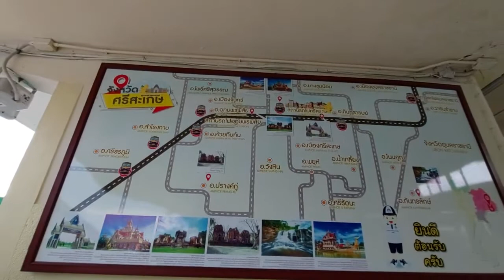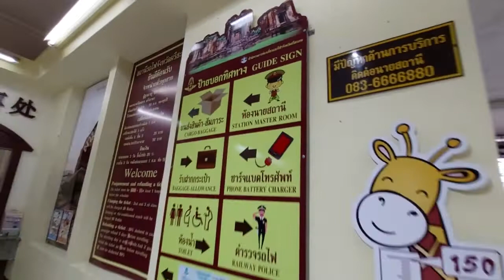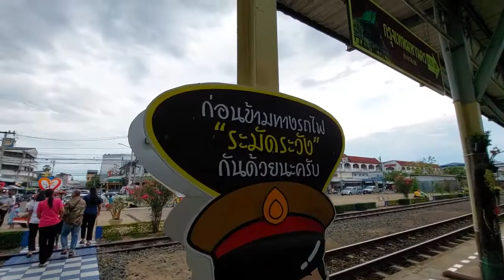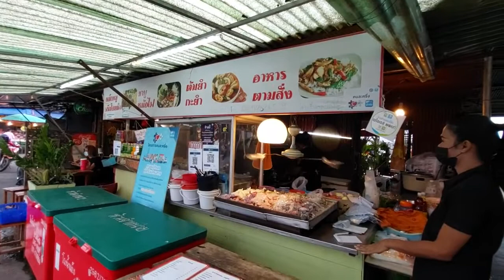ลุยตลาดโต้รุ่ง ตลาดรถไฟ เมืองศรีสะเกษ ครับ มีแต่ของอร่อย จ้า